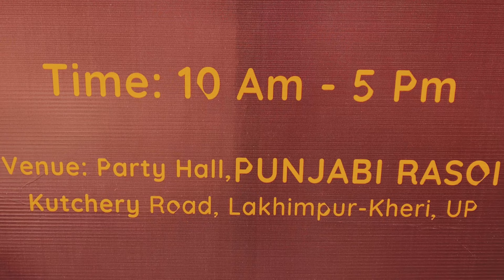Auditions by Pingaskha motion film company ।। पिंगाक्ष मोशन फिल्म कंपनी का ऑडिशंस ।।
Pingaksha Motion Film Pvt. Ltd respects all the artists. We announced for the auditions for our upcoming projects like feature film, video song, short film and ott series etc. It has been happened in between three days (24th-26th Dec 2022) in Lakhimpur Kheri. Many artists have taken part into the auditions. Among of them, few got selected but few of them not get selected. But PMFC will always try to explore the artists from every area.
Thanks to all supporting partners like Punjabi Rasoi, Megha Diagnostic Centre and Hope group of institutions.

its Pingaksha Motion Film Pvt. Ltd presentation.
Copyright@2022